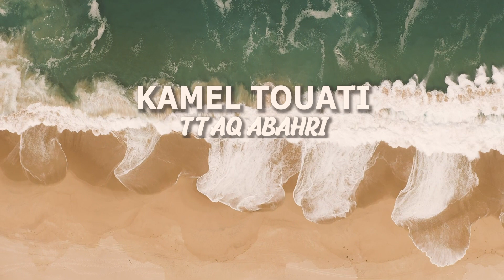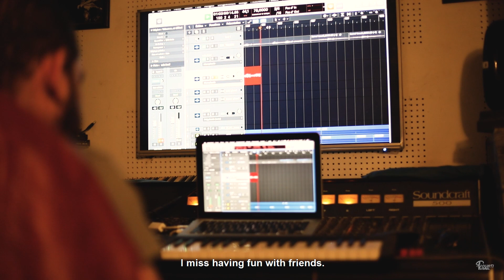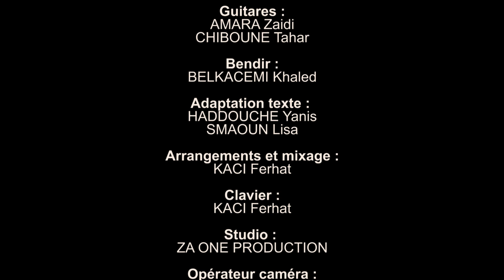Kamel TOUATI - Ṭṭaq Abeḥri.(Clip Officiel)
TTAQ ABEḤRI est un mausolée situé dans la région de Kabylie, ATH MLIKECH, Bejaia, Algérie.
Et c'est dans cet endroit que les femmes pleurent et prient pour que leurs enfants reviennent auprès d'elles
On dédie cette chanson à toutes les mères qui ont perdu un enfant ou qui vivent la  douleur de la séparation avec un être cher.

Video Directed by Said BOUTEBTOUB
Camera operator : Nadjib HARGOUS
Video Filmed at ZA ONE PRODUCTION Studio